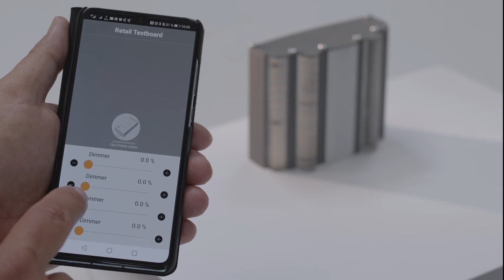BILTON-Retail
Wenn Beleuchtung bei einem Projekt Thema wird, dann ist es wichtig Licht und dessen Auswirkungen zu verstehen. Besonders im Retailbereich kann die Beleuchtung das Kaufverhalten des Endkunden beeinflussen. BILTON ist der Spezialist in linearer Beleuchtung, aus diesem Grund weiß das Unternehmen wie man Beleuchtung als positive Wirkung für den Menschen nutzen kann. Um Beleuchtung optimal einzusetzen, ist es essenziell, den Einfluss von Licht auf den Menschen, als auch das technische Know-How auf Leistung, Effizienz und Lichtverteilung zu kennen. Daher hat BILTON den BILTON Retail entwickelt: das LED-Modul für beste Lichtqualität für Shopbeleuchtung durch CRI 95.